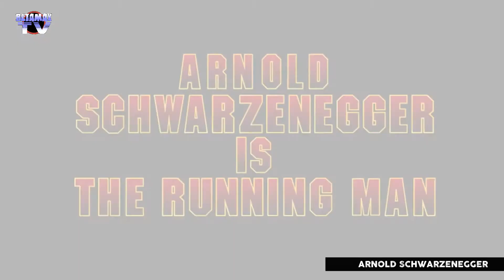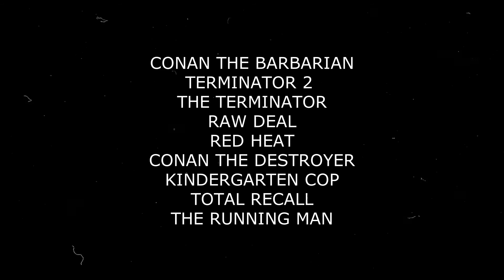ARNOLD SCHWARZENEGGER Movies - TRIBUTE 2021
Arnold Schwarzenegger was born on July 30, 1947, near Graz, Austria. He rose to fame as the world's top bodybuilder, launching a career that would make him a giant Hollywood star via films like Conan the Barbarian, The Terminator and Total Recall. After years of blockbuster movie roles, Schwarzenegger went into politics, becoming governor of California in 2003. He returned to the big screen after leaving office in 2011, finding success with The Expendables franchise and a return to the Terminator series.

tribute video making and edited by turgut ozalp - betamax video 2021